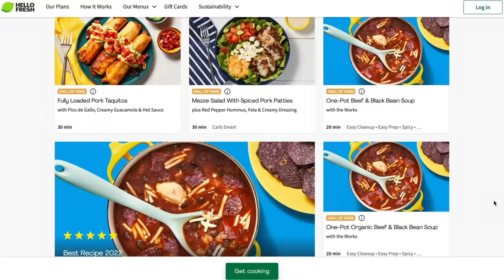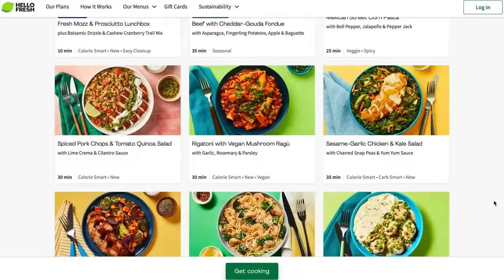This Painting Is Weirder Than It Looks. Here’s Why.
This piece is called Dante and Virgil by William-Adolphe Bouguereau. It was an attempt by the artist to make a name for himself by winning the highly coveted Prix de Rome scholarship. He knew that in order to win, he needed to take his art to a whole ‘nother level. So he brought us to the underworld. This painting is based on a portion of Dante Alighieri’s epic poem The Divine Comedy called Inferno. In the Inferno, he details himself traveling through the 9 concentric circles of hell with Virgil as his guide. We meet them in the eighth circle in a pit reserved for those who have committed fraud. Although stunning, this painting still didn’t win him the scholarship he so desired but just a few months later he won it with his piece Zenobia Found by Shepherds on the Banks of the Araxes. And from that point on, Bouguereau would never make anything quite as bold as Dante and Virgil ever again.

correction:
I said Virgil died hundreds of centuries before Dante was born, but I should have said hundreds of years... Virgil died over 1,200 years before Dante was born.

credits:
Cloud special effect from Vecteezy